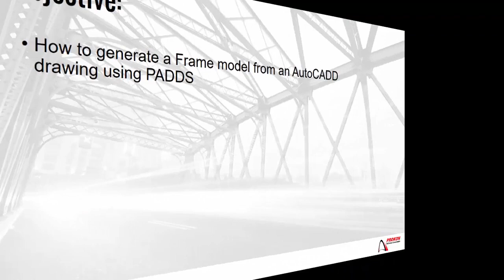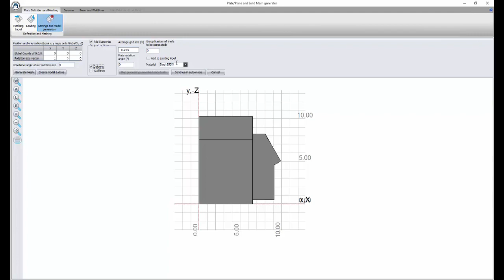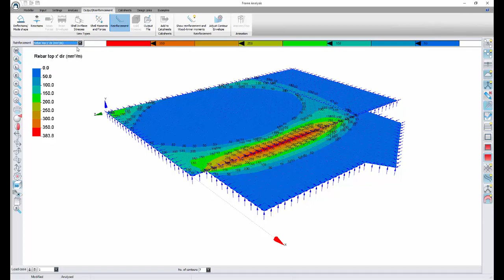Prokon Padds - Generate a frame model from an AutoCAD drawing using Padds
Steps to generate a concrete slab ready for finite element analysis in Frame.